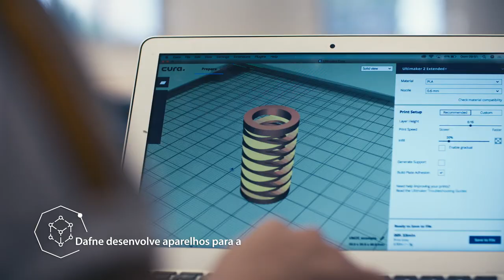Colegio Dante Alighieri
Internet
Produtora - Estilingue Filmes
Direção - André Lefcadito e Marina Bastos
Edição de som e Mixagem 2.0